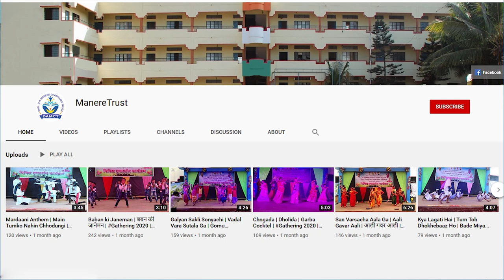झाडे लावा झाडे जगवा | भाषण | Plant Trees Save Trees Speech | झाडांचे महत्त्व | सिद्धी खंदारे | 8th